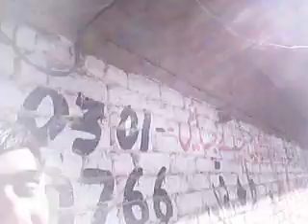Qurbani.avi by waqassuper